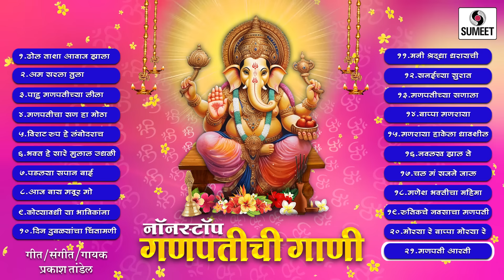21 Nonstop Superhit Ganpati Gaani - Nonstop Ganesha Songs - Sumeet Music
21 Nonstop Superhit Ganpati Gaani - Nonstop Ganesha Songs - Sumeet Music

१. ढोल ताशा आवाज झाला          00:00
२. अग सरला तुला                      01:48
३. पाहू गणपतीच्या लीला             03:33
४. गणपतीचा सण हा मोठा           05:33
५. विराट रूप हे लंबोदर                07:43
६. भक्त हे सारे गुलाल उधळी        10:00
७. पडल्या सपान बाई                  12:08
८. आज बाय गवूर गो                   14:19
९. कोट्यवधी या भाविकांना           17:26
१०. दिन दुबळ्यांचा चिंतामणी        19:42
११. मनी श्रद्धा धरायची                 21:42
१२. सनईच्या सुरात                     23:46
१३. गणपतीच्या सणाला              26:01
१४. बाप्पा गणराया                     28:18
१५. गणराया हाकेला धावशील      30:22
१६. नवलख झाले ते                    32:21
१७. चल गं सजने जाऊ                34:41
१८. गणेश भक्तीचा महिमा            36:49
१९. रुतिकचे नवसाचा गणपती       38:31
२०. मोरया रे बाप्पा मोरया रे          40:35
२१. गणपती आरती                     41:27